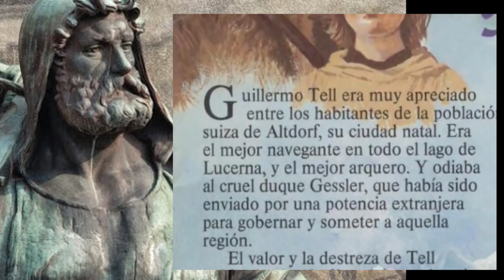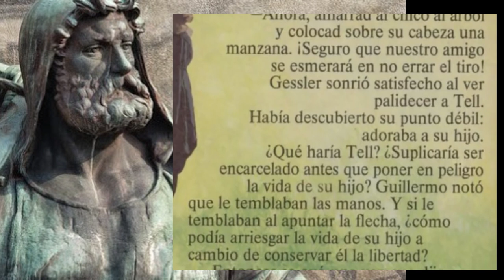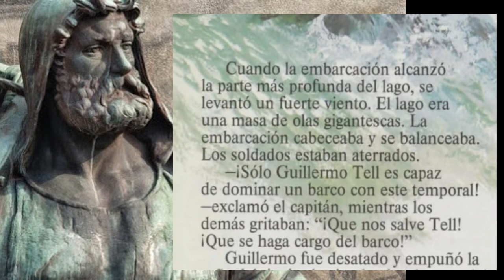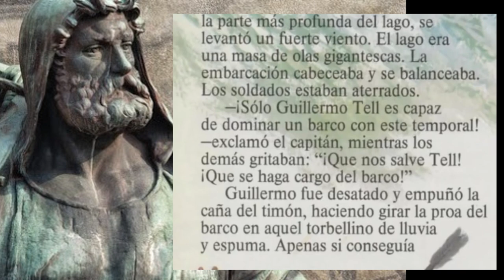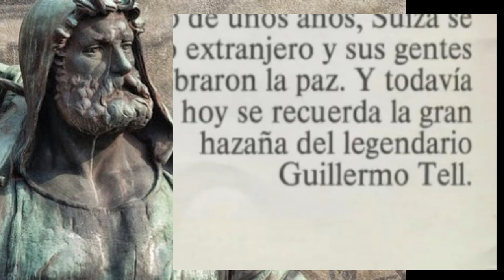La Leyenda de Guillermo Tell audio remasterizado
La leyenda del heroe tradicional de Suiza, que representa uno de los estandartes de la cultura y sociedad en los alpes. alrededor de la cual se dio la identidad a una naciente nacion.